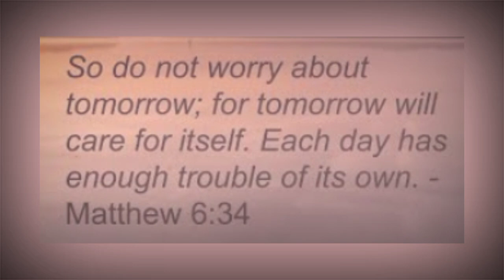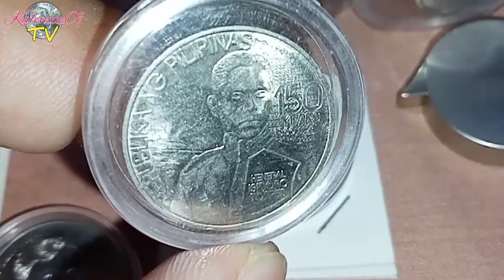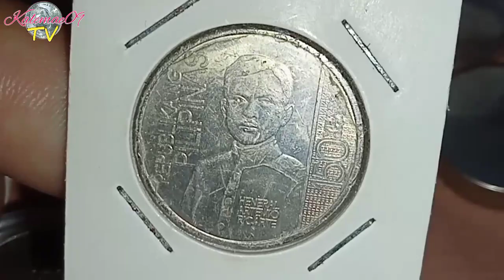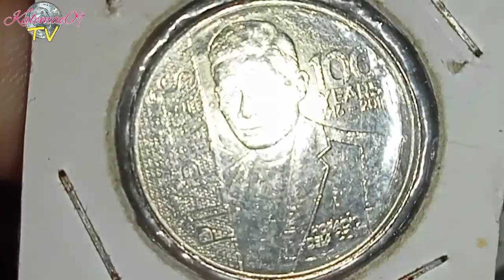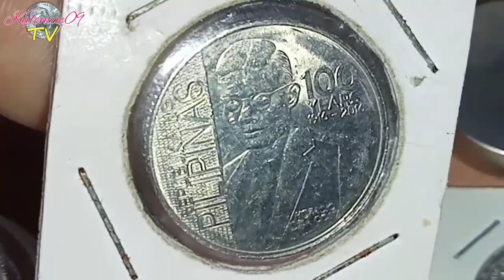Kumpketo mo nb? 1 piso Comemmorative coins | KAALAMAN